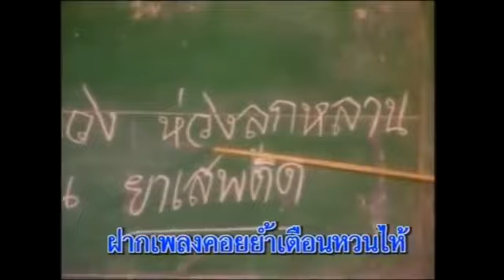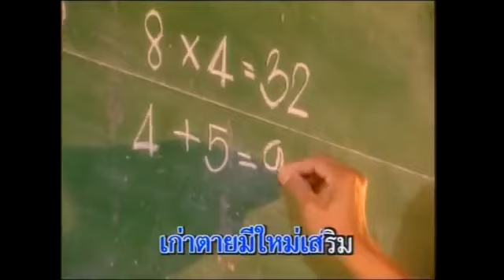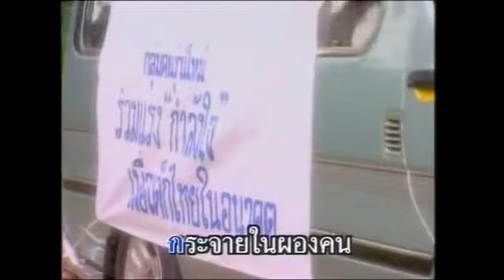กําลังใจ มนต์สิทธิ์ คําสร้อย